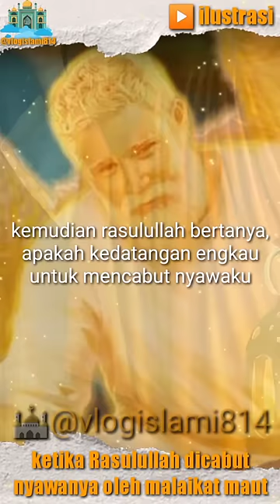ketika Rasulullah dicabut nyawanya oleh malaikat maut